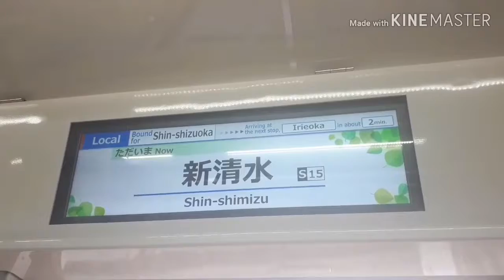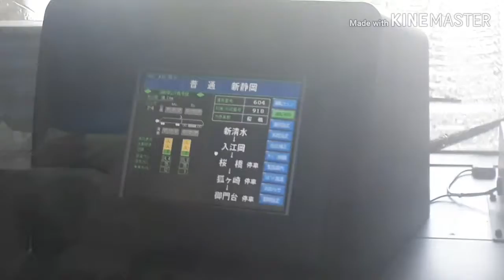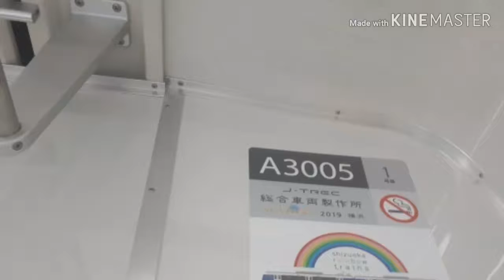静岡鉄道、に乗って来ました〔3〕